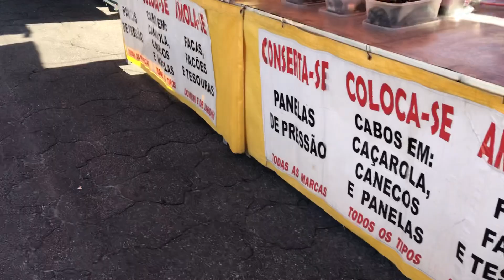Feira da boa linda conquista